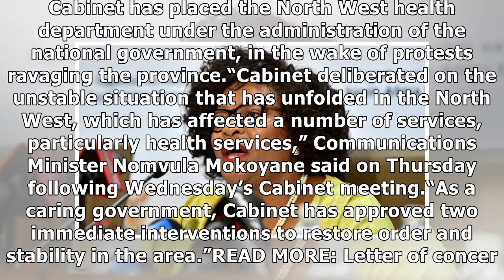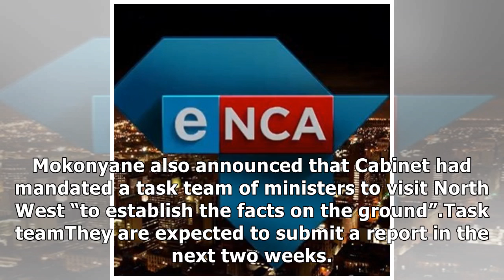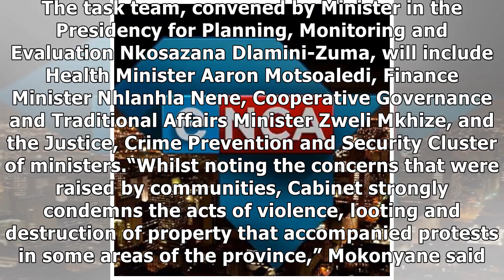Cabinet places North West health dept under administration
Cabinet has placed the North West health department under the administration of the national government, in the wake of protests ravaging the province.“Cabinet deliberated on the unstable situation th...